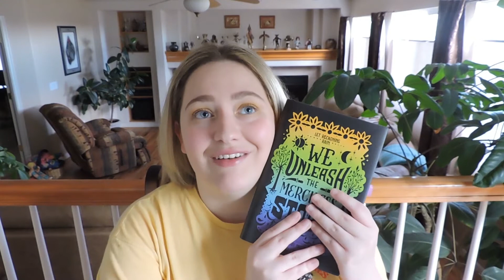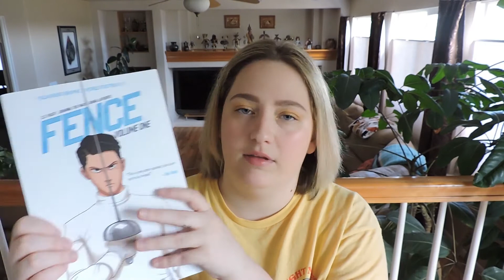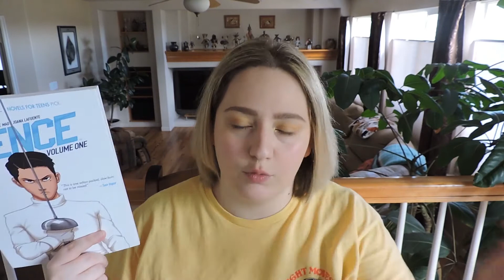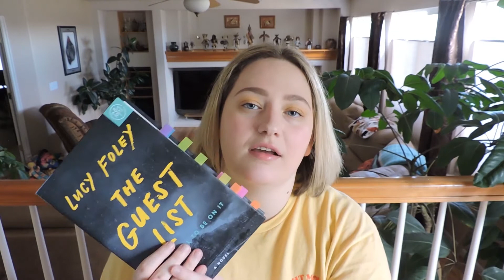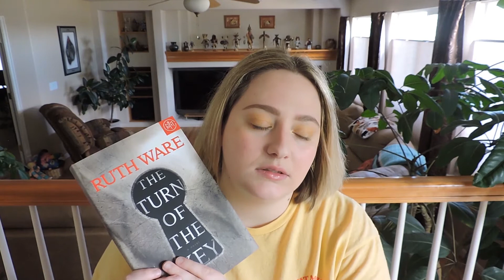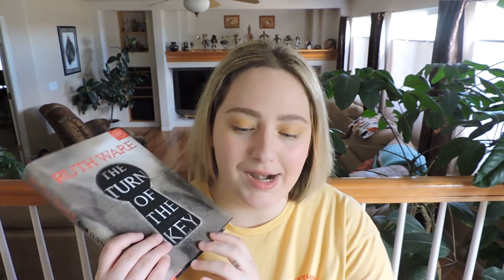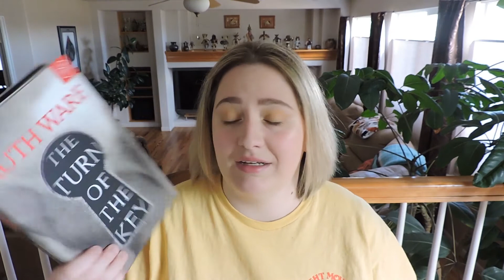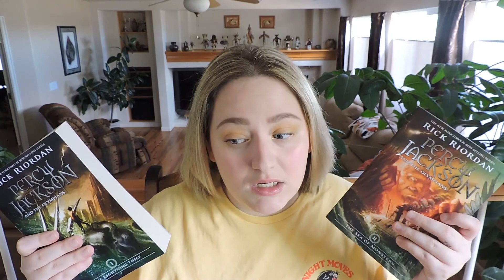June Wrap Up | TBR Bingo 2020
Here’s my June wrap up and TBR bingo!